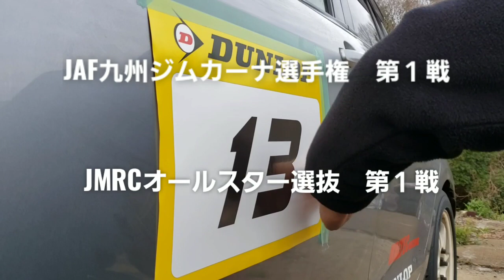グラベルマインドジムカーナ2020【B2クラス・第1ヒート】スピードパーク恋の浦🔜Vol5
モタスポオフィシャルのYouTubeでは、JMRC九州ジムカーナの【再生リスト(プレイリスト)にオリジナルアルバム】を作成していますので、宜しければそちらも是非ご覧下さい。

【勝野塾in恋の浦】が3月14日(土)開催。
全日本ドライバーの勝野選手が全国で開催しているジムカーナ練習会「勝野塾」が九州初上陸！！
スピードパーク恋の浦にて開催されますので、走る！教わる！確認で確実なレベルアップをしよう。
詳しくはスピードパーク恋の浦様のホームページをご覧下さい。

JMRC九州ジムカーナジュニアシリーズ第1戦
【RC熊本春一番ジムカーナ2020】
3月20日(金・祝日)開催。
【主催】ラリー同好会熊本駅前(RC熊本)
【場所】HSR九州(ドリームコース)
詳しくはJMRC給食様のホームページをご覧下さい。

今回は、令和2年3月1日(日)に福岡県福津市のスピードパーク恋の浦様で開催された『グラベルマインドジムカーナ2020』 にお邪魔をして来ました。

参加台数約35台のマシンがスピードパーク恋の浦を走り抜けましまた。
今年最初の【JAF九州ジムカーナ選手権 第1戦】【JMRCオールスター選抜 第1戦】の迫力満点の開幕戦を最後までどうぞご視聴お願い致します。

2020年のイベント等詳しい情報や日程は各主催様のHPでご確認下さい。

グラベルモータースポーツクラブ(GRAVEL)様のHPはコチラ。

スピードパーク恋の浦様のHPはコチラ。

JMRC九州様のHPはコチラ。

YouTube動画撮影の許可を下さった主催者様を初め、関係者の皆さん大変有り難う御座いました。
そして、早朝からエントラントの方々には動画撮影をさせて頂き本当に有り難う御座いました。

『モタスポオフィシャル』のYouTube動画を最後までご視聴くださり誠に有り難う御座いました。